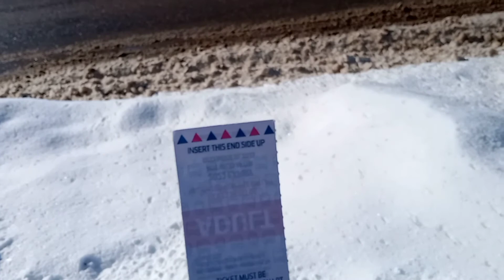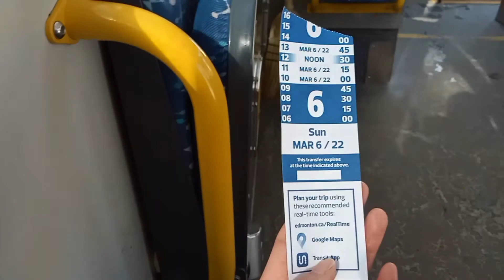Snow Scenery Canada Edmonton Episode 2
Beautiful Snow Scenery